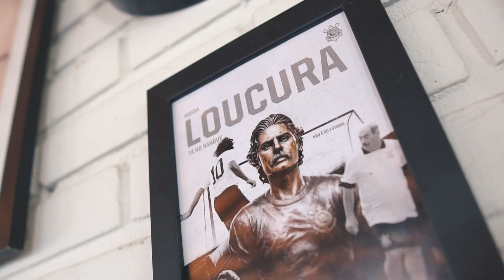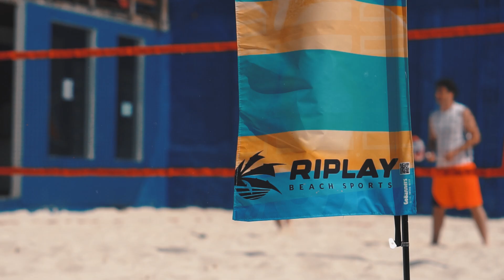O GRANDE SONHO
Existem diferentes categorias de sonhos: aqueles que nascem em nosso coração e nos guiam a vida inteira, os que chegam em nossa vida sem pedir licença e nos leva a caminhos inimagináveis e por aí vai. A Riplay Sports sempre foi a casa onde esses sonhos fizeram a sua morada.

E como toda casa, chega uma hora que a gente precisa mudar a fachada. E depois de 9 anos esse tempo chegou para nós. É com muita alegria que comunicamos a nossa nova identidade visual e o nosso novo nome: Riplay Beach Sports. Além do futvolêi, nossas quadras se abrem para receber o beach tennis, vôlei de praia e o funcional.

Sejam bem-vindos (a) ao sonho que vocês também ajudaram a construir.